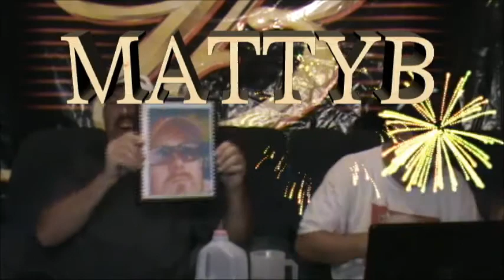Tony Diamond's Sim Racing Results - (8-27-13)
This week on the show, Krusher and Tony Diamond had a special guest!! Australia's "Sim Racing Sensation", MattyB. Join Krusher, Tony Diamond and MattyB for this week's sim racing results. Also, if you are interested in learning sim racing, or if you are a gamer wanting to learn more about sim racing, go to these sites.